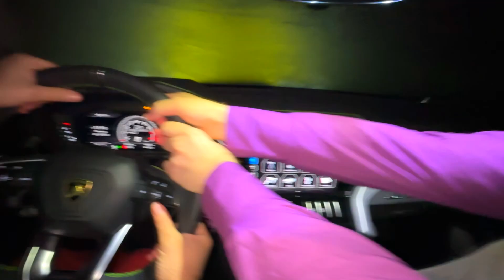Mr. Joe VS Mr. Joker driving a Car Lamborghini Urus & tore off Steering Wheel